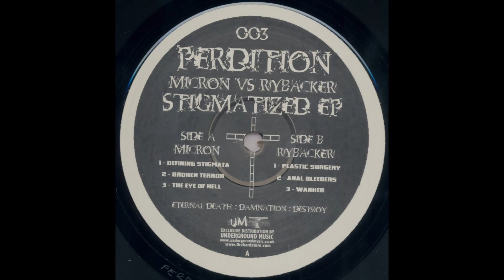Micron vs Rybacker – Stigmatized EP - (2004) - [Speedcore, Terrorcore] - Full EP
Artists: Micron vs Rybacker
Album: Stigmatized EP [PERDITION 003]
Release Date: 2004, vinyl
Label: Perdition

Genres: Speedcore, Terrorcore, Industrial Hardcore, Power Noise, Splittercore

Tracklist:

Micron:
A1- Defining Stigmata - 0:00
A2- Rise From the Ashes - 4:22
A3- The Eye of Hell - 8:33

Rybacker:
B1- Plastic Surgery - 12:41
B2- Anal Bleeders - 18:15
B3- Wanker - 20:58